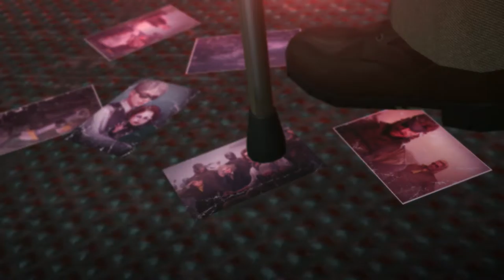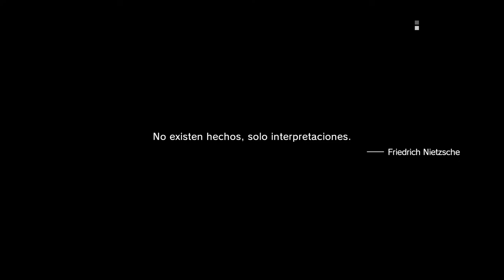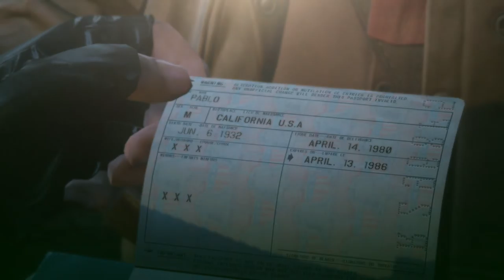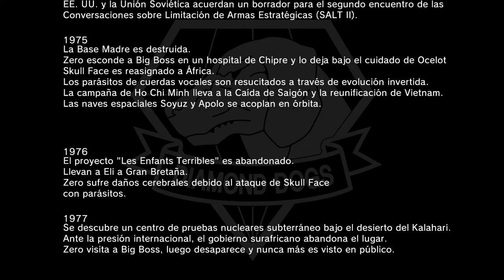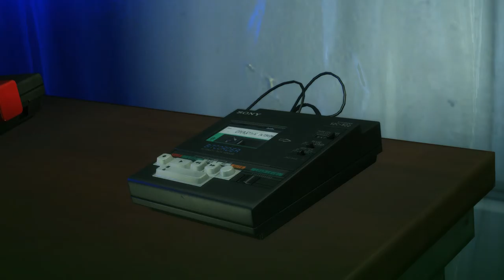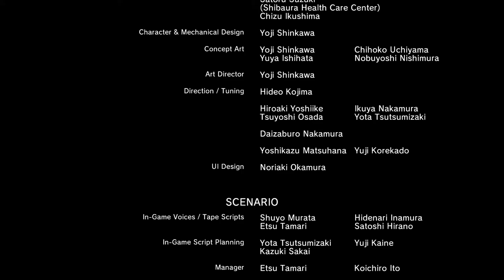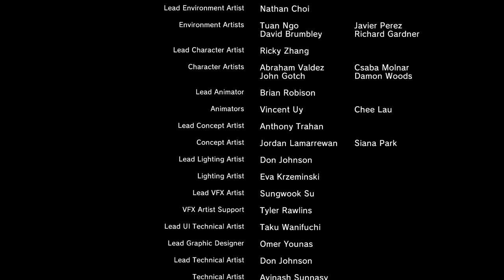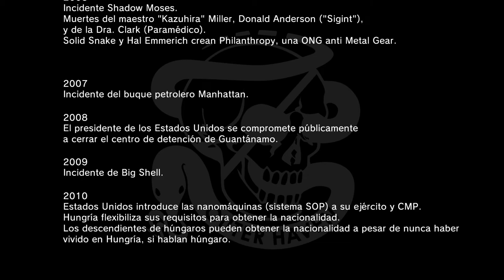MGS 5 The Phantom Pain #46 VERDAD: EL HOMBRE QUE VENDIO AL MUNDO - FINAL